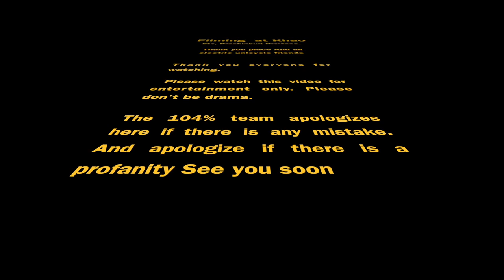Ep.2 EUC Down hill at kao eto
EUC  on the Red Dirt Trail (Short Route)